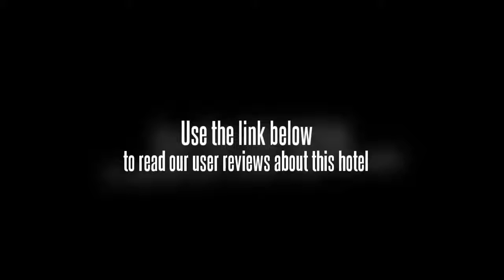Enjoyland Hotel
The Enjoyland Hotel offers tennis courts and a tour desk as well as a safe-deposit box, a 24 hour reception and conference room(s). It is conveniently situated in the city centre.

The Enjoyland Hotel's leisure facilities include billiards and table tennis tables. Internet access is available for guests wanting to keep connected during their stay. If health and wellness is a concern while on the road, you'll be happy to know there's a fitness facility on-site.

Families can rest assured there is enough room for them to spread out in the large family-friendly rooms. Rooms are air conditioned and include a private bathroom, a TV and cable / satellite channels. The shared bathroom includes a shower. A mini bar and a telephone are included in each room.